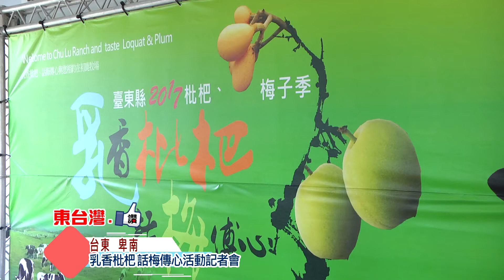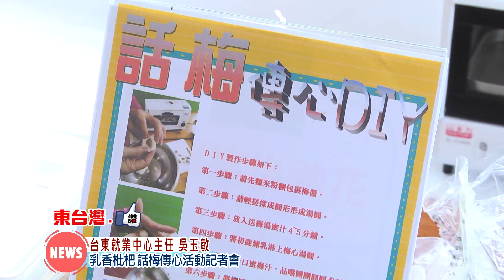20170324乳香枇杷 話梅傳心活動記者會字